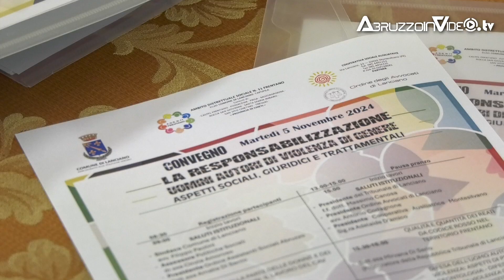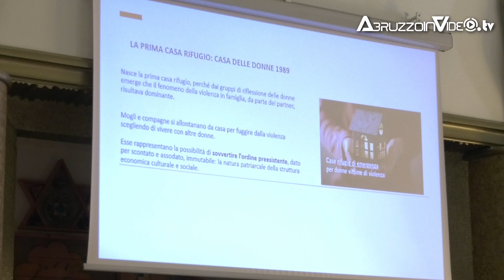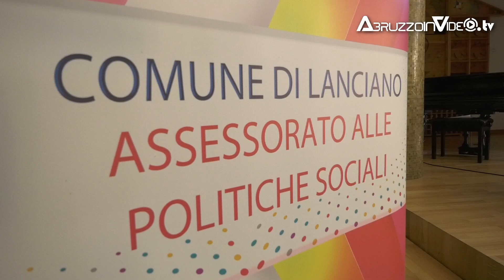Convegno "La Responsabilizzazione. Uomini autori di Violenza di Genere"